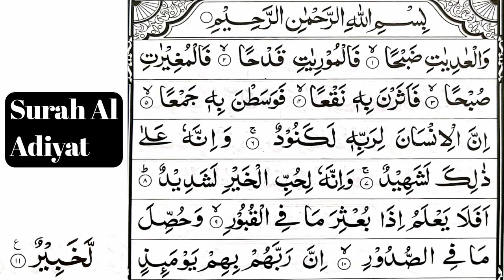Surah Al Adiyat 10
ramazanmubarak2020
ramazanmubarak2020
URDU BAYAAN
ISLAMIC Surah Al Adiyat 10